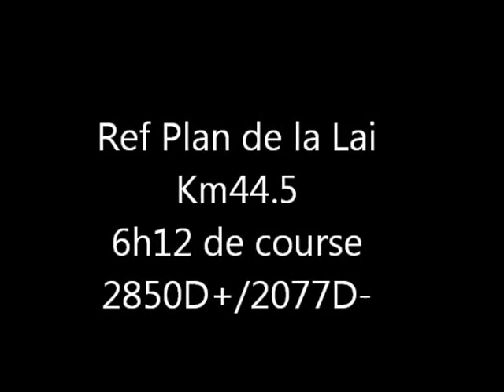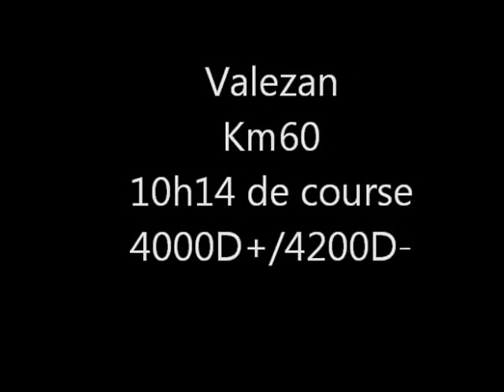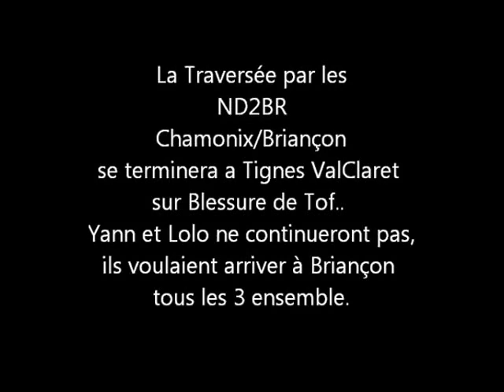La Traversée des ND2BR 2014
La Traversée est un défi proposant une épreuve de trail running par équipe de trois coureurs suivie par une équipe d’assistance composée uniquement de trois personnes, empruntant les sentiers de grande randonnée des pays du Mont-Blanc, du Beaufortin, de la Vanoise, du Briançonnais .
Le parcours total représente environs 203 km pour environ 12 500 mètres de dénivelé positif, au départ de Chamonix,  pour arriver à Briançon, en semi-autonomie et en 50 heures maximum.
La Traversée ne peut pas être considérée comme une épreuve compétitive et par ce fait, ne donne pas lieu à un classement officiel.
Pour que le défi soit validé, les trois coureurs doivent faire le parcours intégralement ensemble, et arriver ensemble à Briançon, sans emprunter un moyen de locomotion et en suivant le parcours pré établi : GR5 sauf : GR55 entre col du palis et Croie vie, GR5c sur entre Névache et Briançon, et quelques variantes pré établies.
Sur l’ensemble du parcours, les coureurs accepteront des contrôles de matériels et déroulement. Ceux ci devront aussi accepter les contrôles anti dopages (avant/pendant/arrivée) qui pourront être mis en place.
Chaque manque au règlement, entrainera une pénalité, de 1/4 d’heure à exclusion de la traversée, suivant un tableau pré établi par l’organisation.
Le départ se fera à 4H du matin devant l‘église de Chamonix, pour une arrivée à la Porte ‘Pignerol’ de la citée Vauban à Briançon.